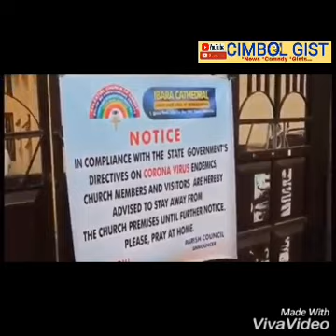CORON@V!RU$- POLICE FLOG$ AND ARR£$T CHURCH PASTOR AND MEMBERS FOR HOLDING CHURCH SERVICE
CORON@V!RU$- POLICE FLOG$ & ARR£$T CHURCH PASTOR AND MEMBERS FOR HOLDING CHURCH SERVICE